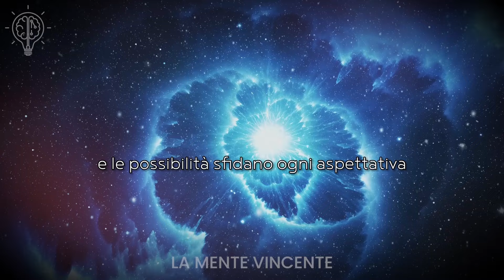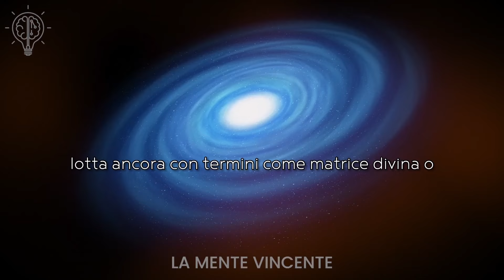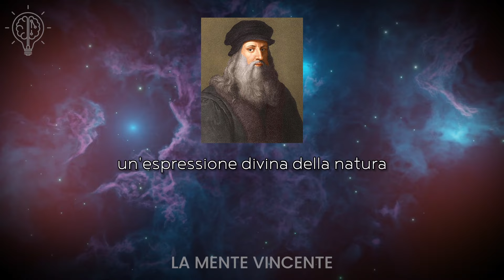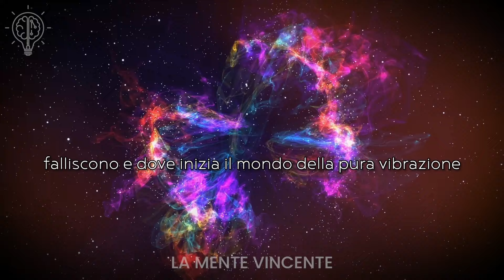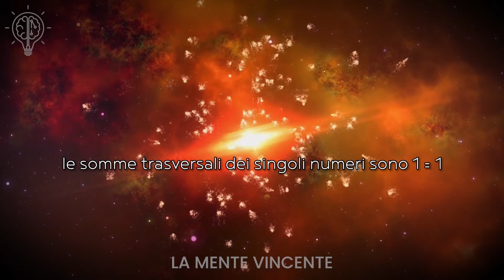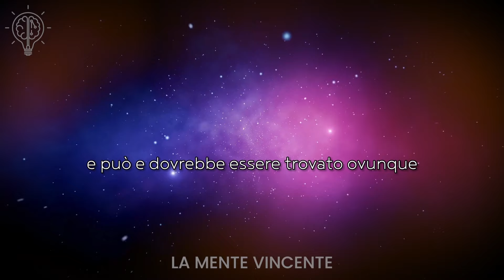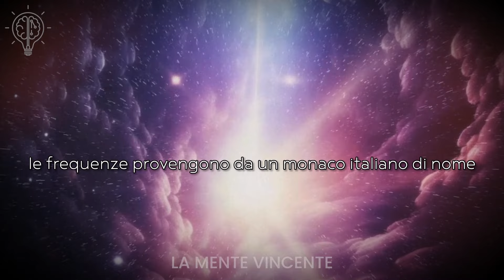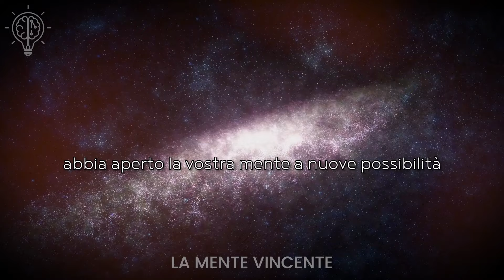La chiave segreta dell' universo - Nikola Tesla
Entra nell'universo affascinante dei numeri e delle frequenze con Nikola Tesla! In questo video, scoprirai come i numeri 3, 6 e 9 potrebbero essere le chiavi segrete dell'universo. Esploriamo insieme il misterioso legame tra matematica e spiritualità mentre ci avventuriamo nei meandri della mente di Tesla e oltre.

Grazie per il tuo supporto e ricorda: la tua mente è la chiave del tuo successo! 🌈